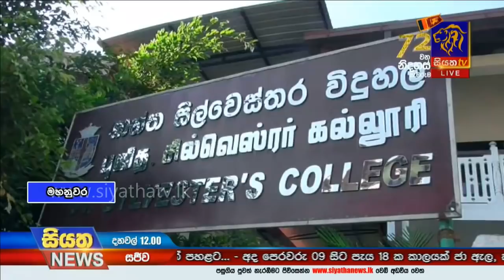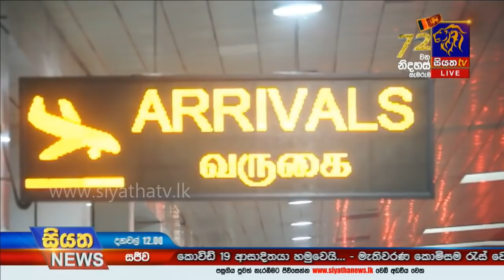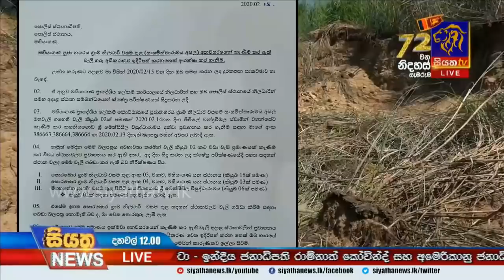Siyatha News | 12.00 PM | 26– 02 – 2020